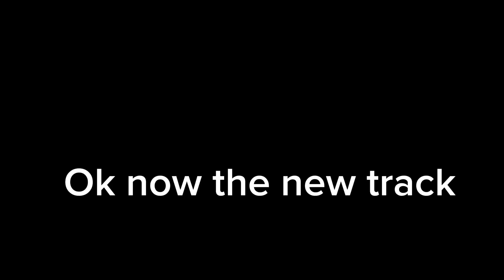Sodor Simulator - new Xmas Teasers!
New Xmas skin and track!